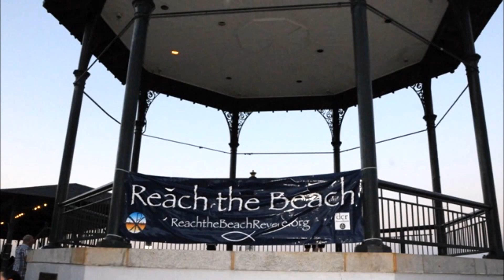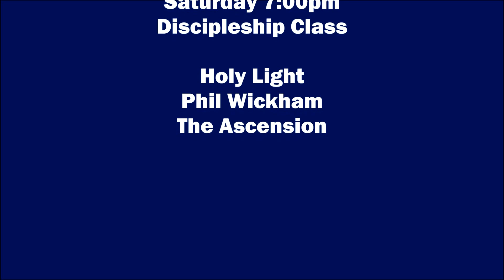Come To The River & Prayer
Reach the Beach Revere (Thursday August 18, 2016) Full Gospel Assembly Worship Team